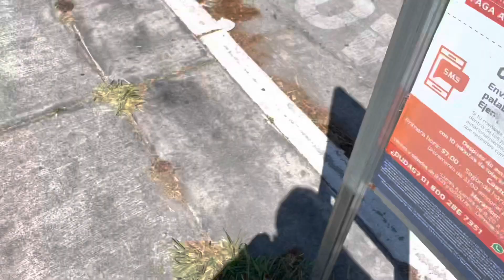DUELO MCLAREN 600LT VS MCLAREN 570 Y UN AMG GTR PRO I CHRIS TACHI